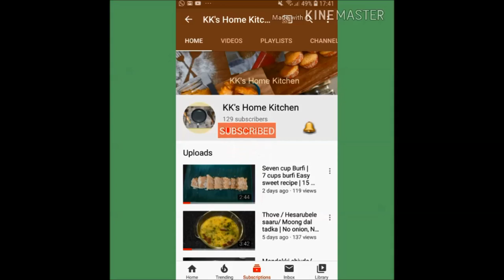Raw Mango Chutney | Seasonal Cooking | Easy Chutney Recipe | Traditional Recipe | ಮಾವಿನಕಾಯಿ ಚಟ್ನಿ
Mavinkayi chutney or Raw mango chutney is a traditional dish. we can do this in mango season. The recipe here is our mother's recipe and it is very simple one. You can add onion, coriander leaves if required. In our household traditionaly this recipe is prepared without onion. If you add onion, strong taste and pungency of onion dominates the actual flavour and divine smell of raw mango.  Its very good to have with dosa and rice. Try it out and share your opinion with us.

Ingredients Required

Raw Mango Slice - 1 cup
Water - 1/2 cup or as per the requirement

ಬೇಕಾಗುವ ಸಾಮಗ್ರಿಗಳು :

ಮಾವಿನಕಾಯಿ - ೧ ಕಪ್
ತೆಂಗಿನಕಾಯಿ ತುರಿ - ೧ ಕಪ್
ಹಸಿಮೆಣಸಿನ ಕಾಯಿ - ೨
ಉಪ್ಪು - ರುಚಿಗೆ ತಕ್ಕಷ್ಟು
ನೀರು - ೧/೨ ಕಪ್ ಅಥವಾ ಬೇಕಾದಷ್ಟು

ಒಗ್ಗರಣೆಗೆ :
ತೆಂಗಿನ ಎಣ್ಣೆ - ೧ ಟೀ ಚಮಚ
ಸಾಸಿವೆ - ೧/೨ ಟೀ ಚಮಚ
ಕೆಂಪು ಮೆಣಸು - ೧
ಕರಿಬೇವಿನ ಎಲೆ - ೧ ಟೀ ಚಮಚ

Our Other Reicpes:

Rasam / Saaru

Cakes

Side Dish

Snack Dishes